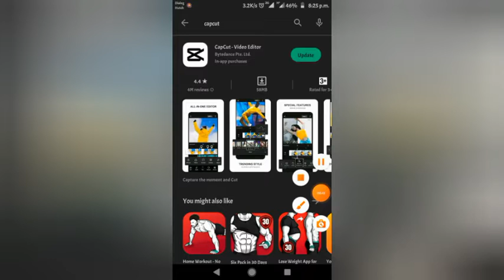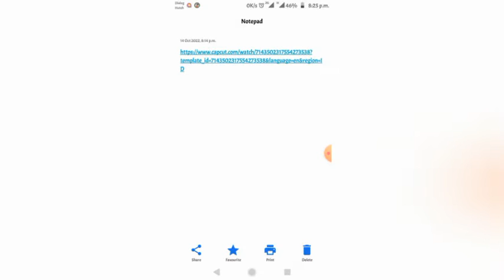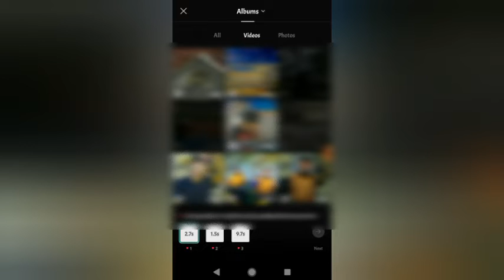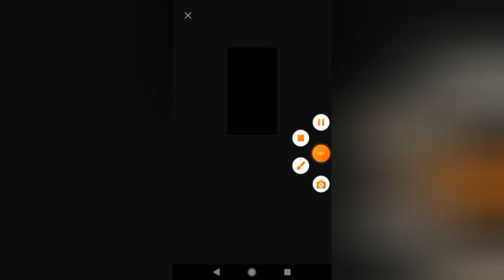Tom and Jerry Treading Video|New Trend2022|Capcut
Capcut Treading Link👉